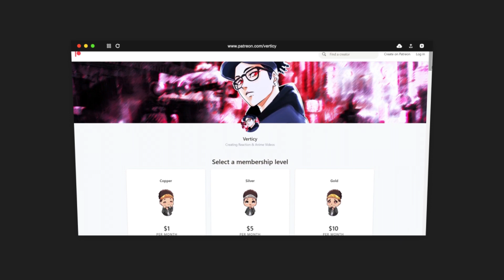Avatar The Last Airbender Book 2 Episode 14 REACTION & REVIEW "Walls and Secrets" | Anime Reaction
Intro: (0:00)
Reaction: (1:55)
Thoughts & Review: (14:47)